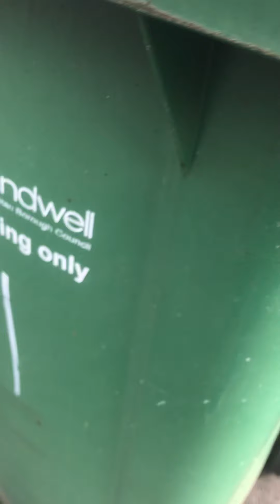Mercedes Benz Econic GessinkNorba bin lorry collecting recycling bins Terberg omnIDEL lifters OEF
Here One we haven’t seen in a while VO61 OEF a Mercedes Benz Econic Bin lorry with a GessinkNorba body and Terberg electric OmnIDEL lifters collecting recycling bins 👍🏻👋🏻👋🏻